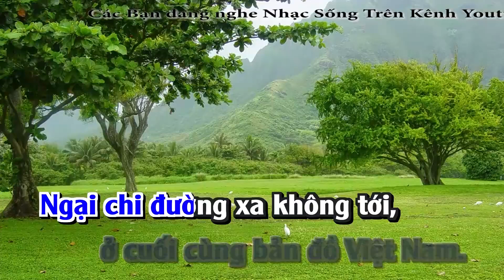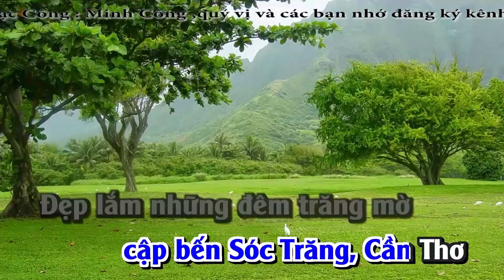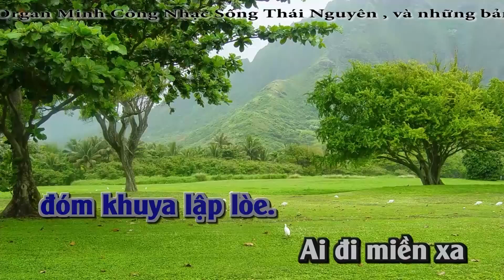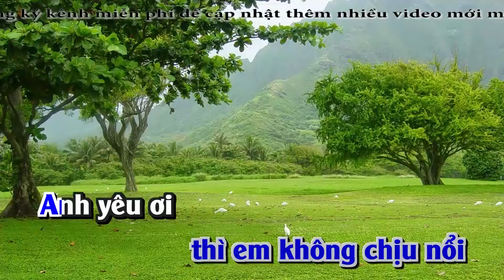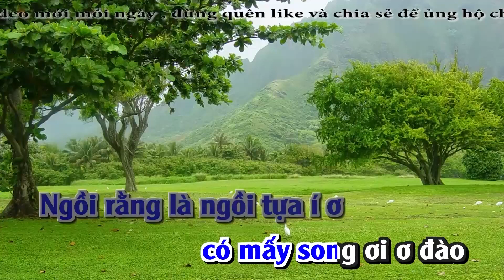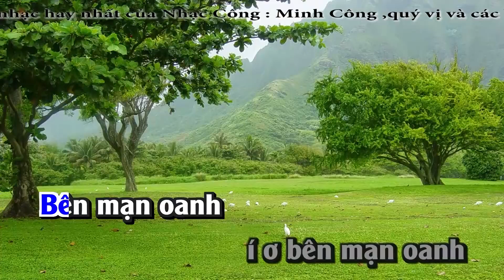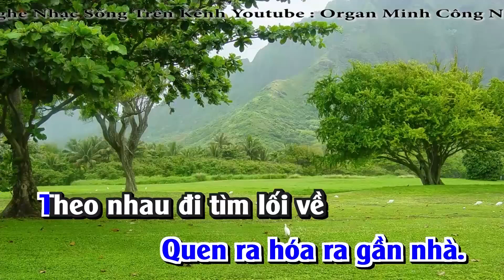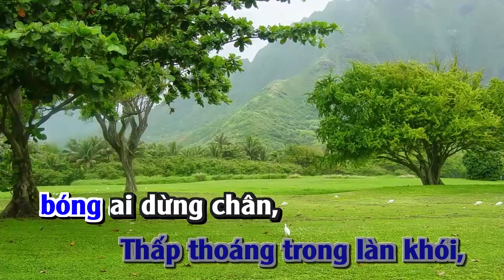LIÊN KHÚC KARAOKE NHẠC SỐNG DÂN CA 3 MIỀN - NHỮNG BÀI HÁT HAY VỀ MIỀN TÂY